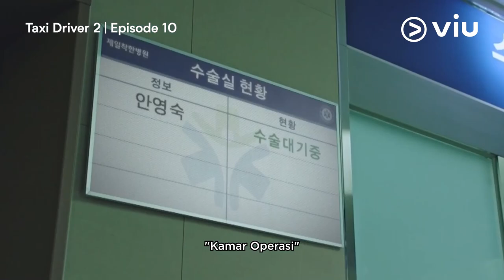Lee Je Hoon Jadi Dokter Buat Ngasih Paham Dokter Yang Hobi Nipu! 😱 | Taxi Driver 2 EP10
Kalo dokter yang ngobatin aku tiap aku sakit spek-nya kayak Do Ki mah, auto nggak mau pulang dari rumah sakit nggak sih 🤣😜